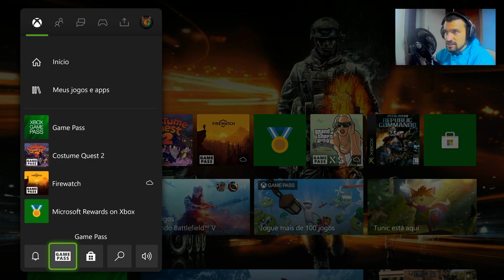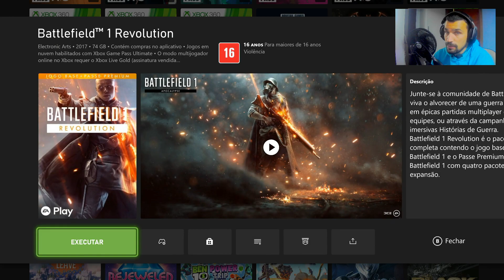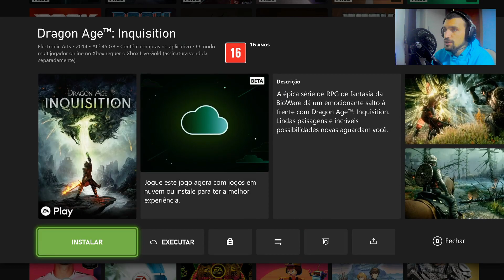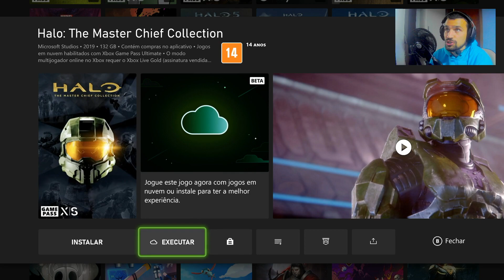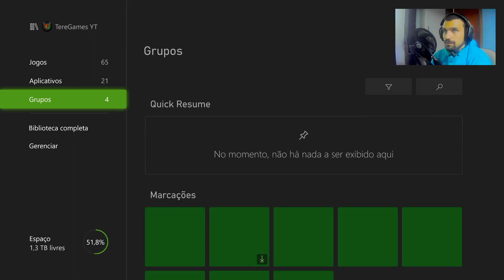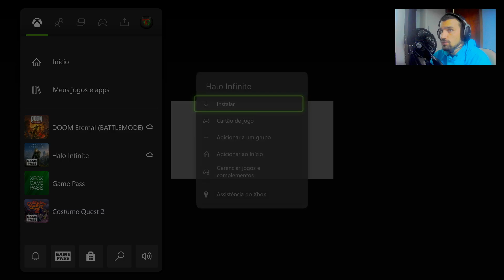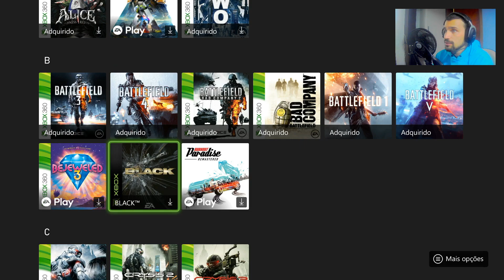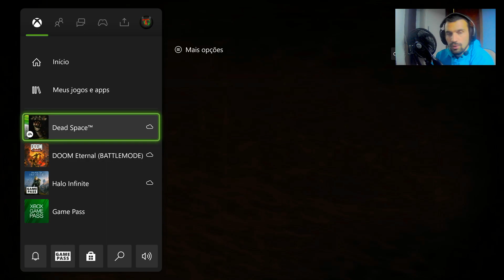Testando xCloud no Console Xbox - xCloud chegando nos consoles Xbox One e Series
Nesse vídeo testo os jogos em nuvem da Microsoft que chegou nos consoles Xbox.

Chega em fase BETA O xCloud para família Xbox One e Xbox Series.
Ninguém vai ficar para trás com consoles Xbox One fat, uma ótima coisa para todos jogadores de Xbox.